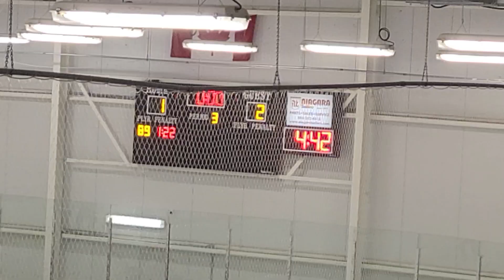Caledon Hawks vs Niagara Falls Flyers U13AA 3rd period playoff game 2